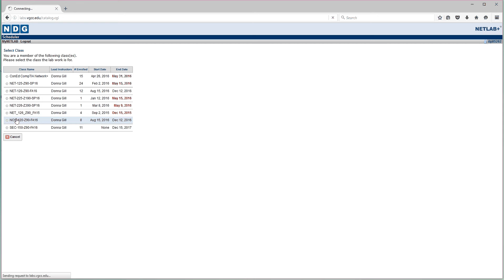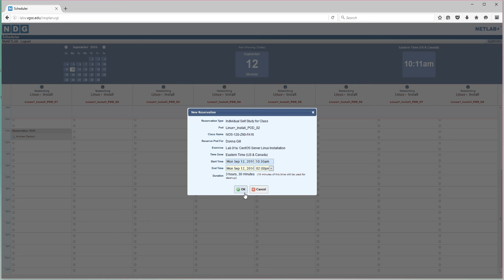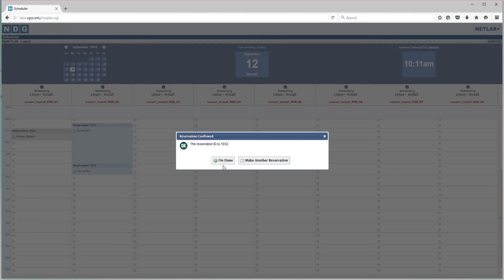NDG How To Schedule a LAb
Donna Gill - Networking Technology and Information Systems Security Instructor at Vance Granville Community College